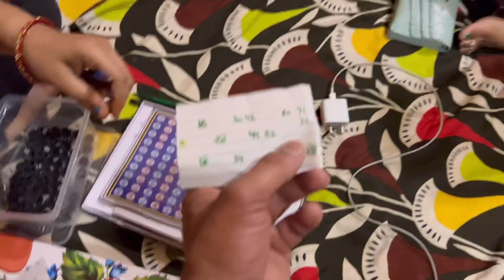मेरी life itti ख़राब😭 होगाई क्या बताऊ। Gokul Sahu Vlogs